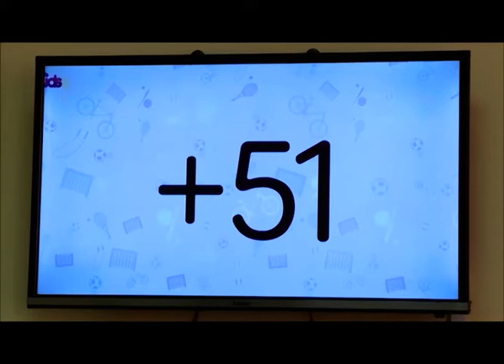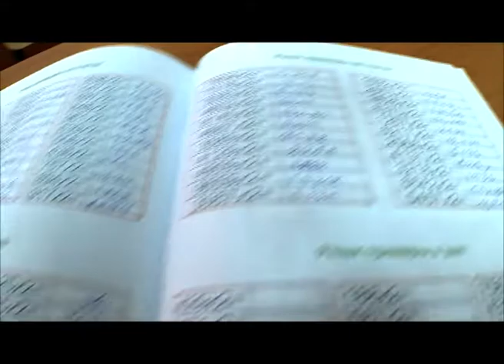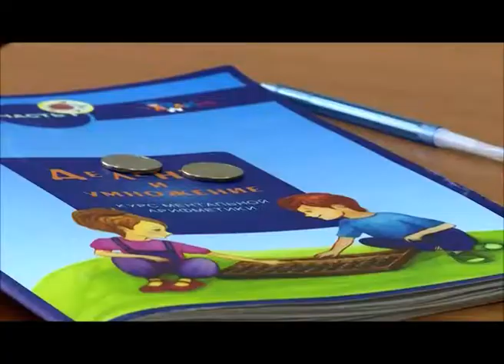Давайте пробовать от 18.07.18